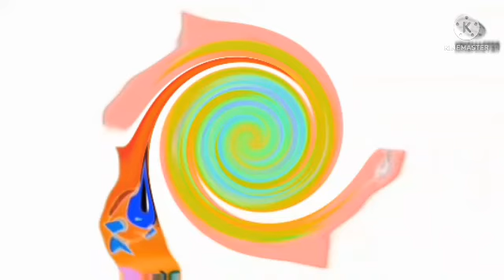Best Logos Effects Round 20